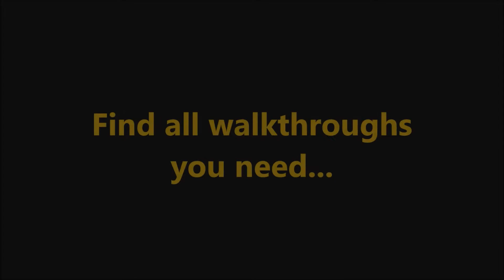Incredible Dracula 9 - Legacy of the Valkyries CE Level 54 (Bonus 4)